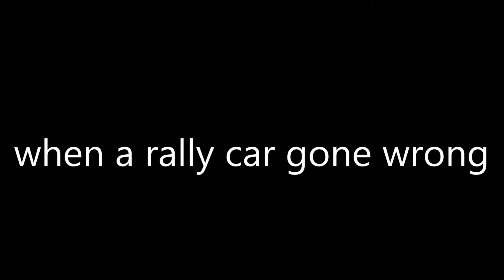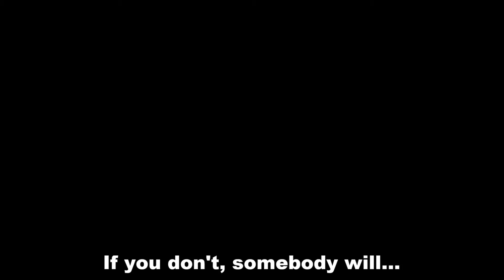SLRR cars: Toyota Celica GT Four ST185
Toyota Celica GT Four ST185 mod

The fifth generation Celica was introduced in September 1989 for the 1990 model year. The Celica received new Super Round organic styling, upgraded wheels and tires, more powerful GT-Four (All-Trac Turbo in the US) with better cooling system, and for the Japanese market only, the four-wheel steering (4WS) models. Toyota engineers claimed that the round styling and lack of straight edges increased strength without adding weight. The styling was later copied by other manufacturers. Japanese market models were now S-R, Z-R, GT-R, Active Sports (first Toyota with Toyota Active Control Suspension), and GT-Four. The S-R and Z-R were powered by a 3S-FE engine, while the GT-R and Active Sports came with a 3S-GE. The 3S-GTE in the GT-Four features an air-to-air intercooler and CT26 twin entry turbo to eliminate exhaust gas interference. The Japanese market GT-Four has 165 kW (221 hp) and 304 N⋅m (224 lb⋅ft) of torque, a result of more aggressive ignition advance and ceramic turbine. The Full-time 4WD system in the GT-Four has viscous coupling limited slip center differential and Torsen rear differential.